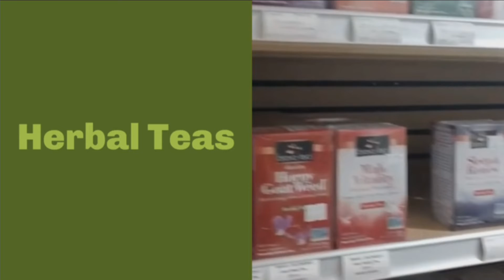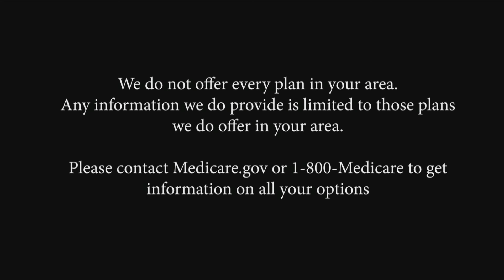remedy this 11 14 22